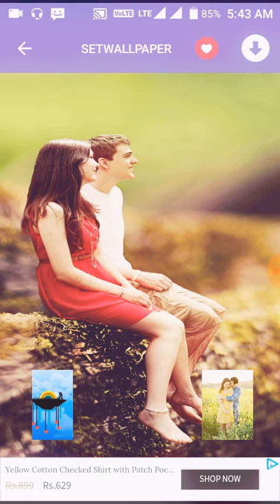Sach Na sake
It is beautiful song from the airlift